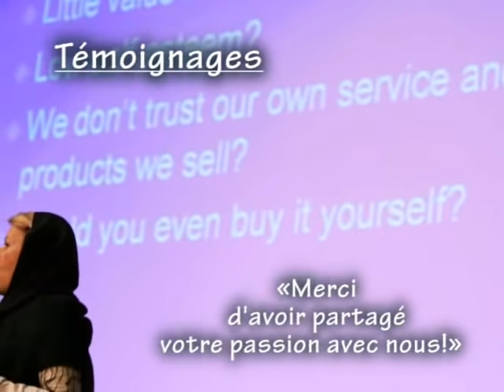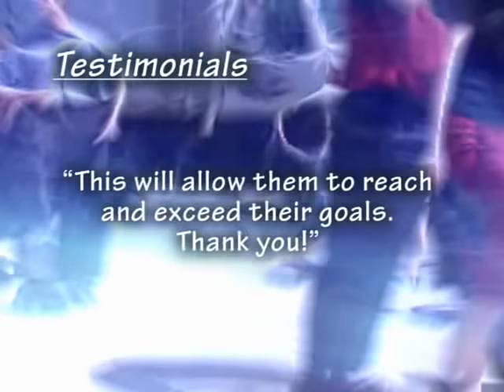Sylvia Perreault, Conferenciere Internationale-Motivational Speaker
Conférencière, formatrice, Auteure et coach
VENDUE AU SUCCÈS!

« Êtes-vous vendu au Succès? Le succès ne débute pas toujours quelque part grâce à une vente?  Qu’avez-vous à vendre et qui devez-vous convaincre pour l’obtenir? » -Sylvia

Les bases, les fondements et les techniques de réussite en vente, sont aussi applicables et efficaces dans la vraie vie!

Conférence-humoristique sur sa philosophie pratico-pratique de réussite combinant son expérience en affaires et en vente.
Vous ressortirez avec des idées applicable immédiatement!

« Nous avons été ravis de la conférence! Votre langage simple, vos images mémorables et vos concepts clés ont permis de lancer notre campagne avec brio. Votre expérience sur le terrain fait de vous une personne crédible, et je suis certaine que votre énergie et votre foi en la carrière vont vous propulser vers de nouveaux sommets. Merci pour ces beaux moments, et ceux a venir! » -
Valérie Marquis Directrice des ventes – Québec
Financière Sun Life

A international speaker/ Author and Coach in Success
Sold on Success!
and learn more about her programs